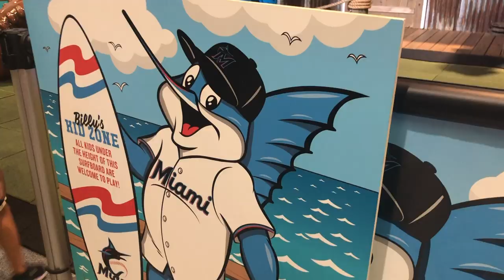My First Miami Marlins Game at Marlins Park!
I went to Marlins Park for the first time to check out the Miami Marlins! Watch all the fun I had at this very unique stadium!

FANMAIL:
Maxwell Glick
1158 26th St.